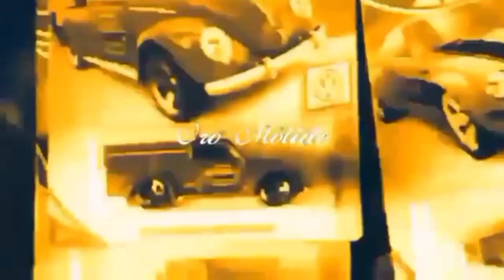Chachareando🤘😎 RETO kametoys🤔 salió el ORO MOLIDO...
me fui de cacería al tianguis y me encontré un puesto con verdadero ORO MOLIDO ...ESTA DE LUJO😎🤘